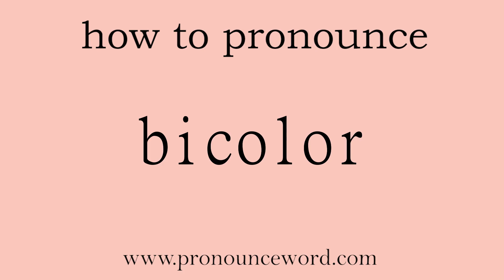bicolor: How to pronounce bicolor in english (correct!).Start with B. Learn from me.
Follow me!Learn from me how to pronounce the word bicolor in english.This video shows you how to pronounce the word bicolor in english.

bicolor

adj. 二色的n. 二色之物